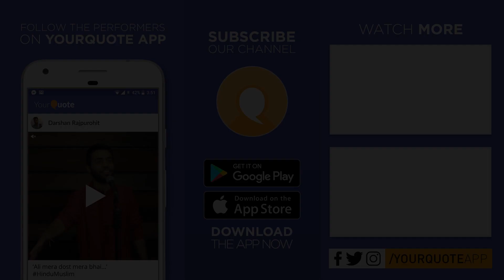'Kahani Thi Meri' by Arjun Kulshreshtha | Hindi Poetry | YQ - Jalsa 6 (Bengaluru)